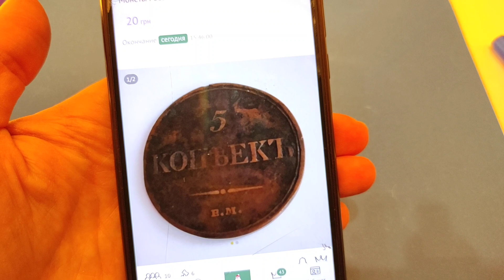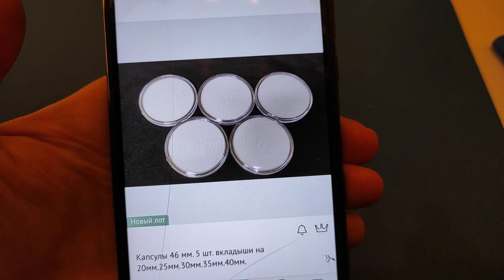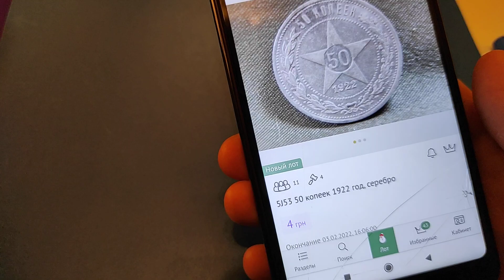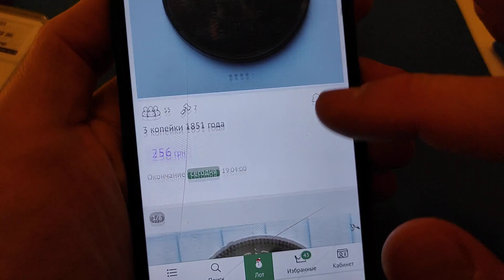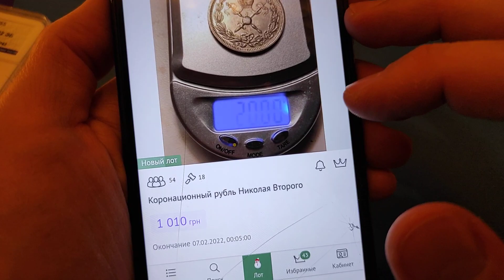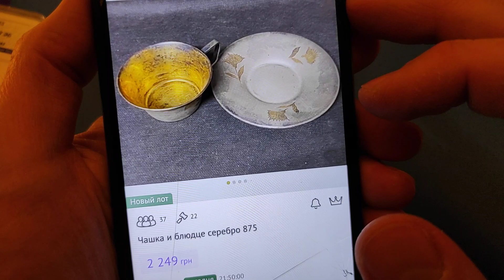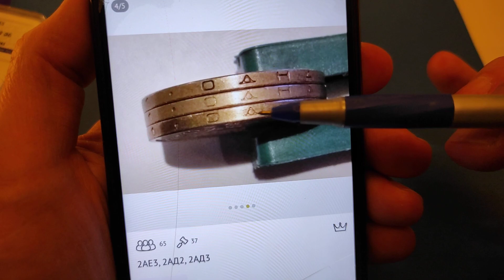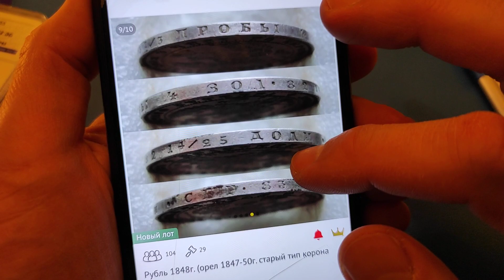⚡Цены на обиходные монеты Украины в 2022 году взлетели снова 🔥 1 гривна и копейки 1992 2022🏆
Ссылка на сайт Виолити